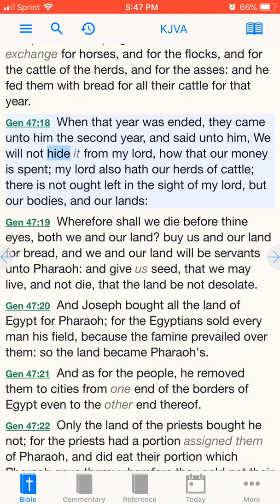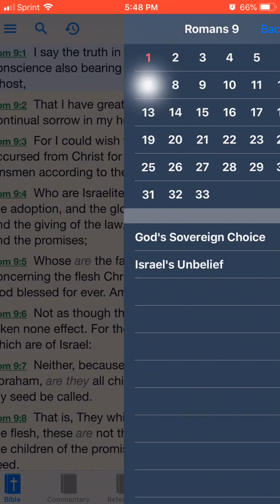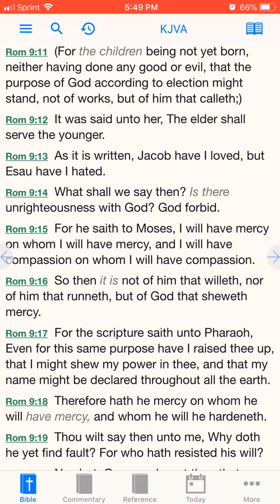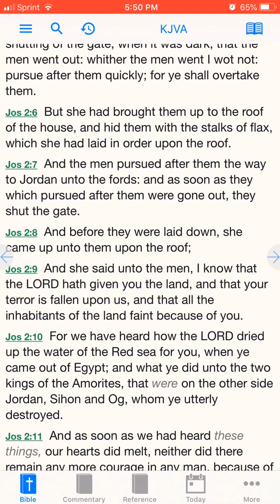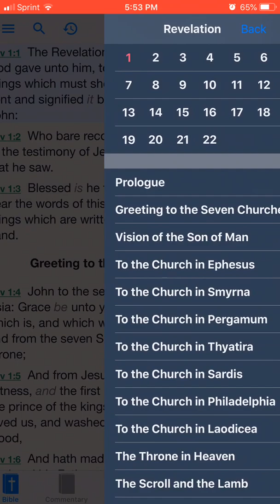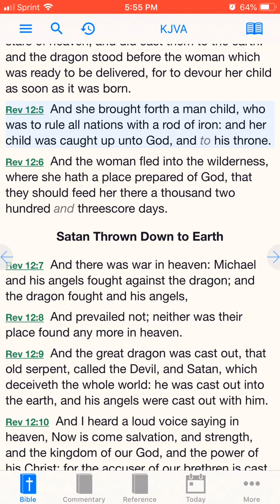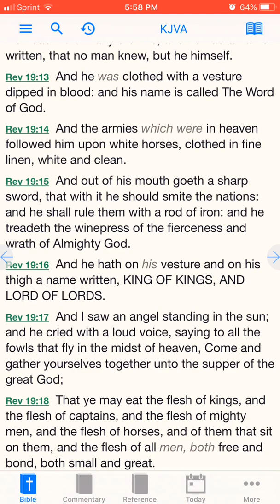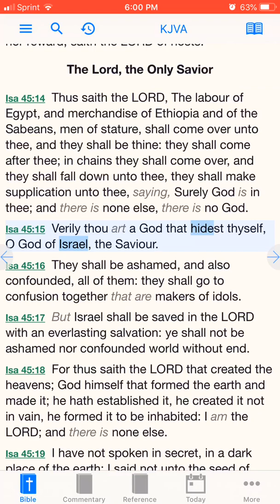Our Lords name will be known